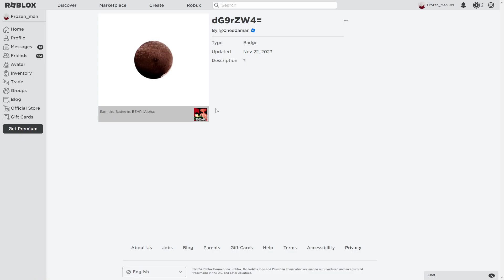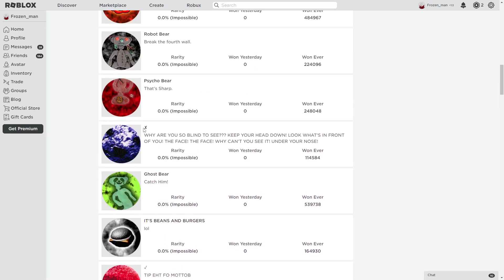4 NEW BADGES IN BEAR ALPHA! (feat. malbear)